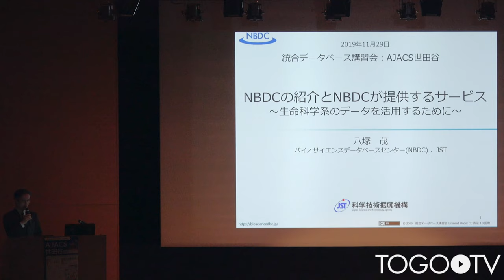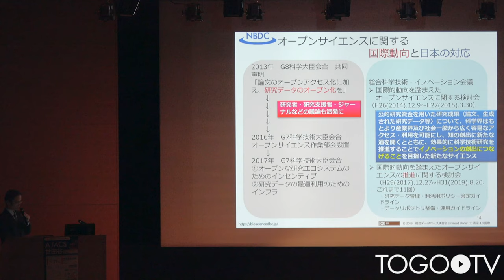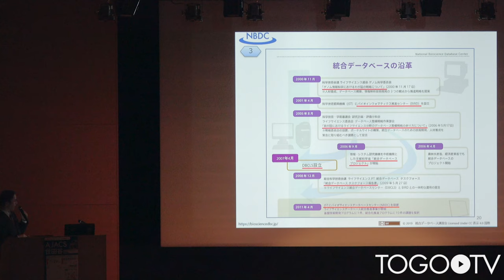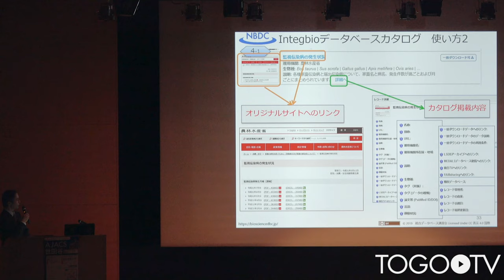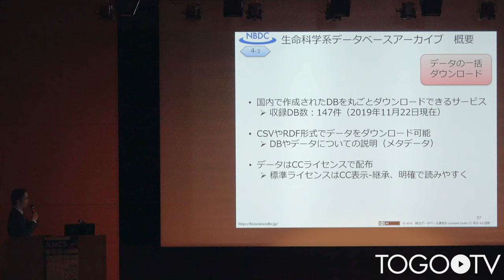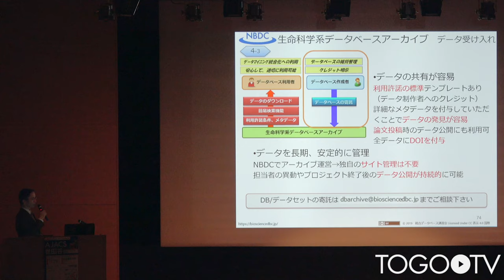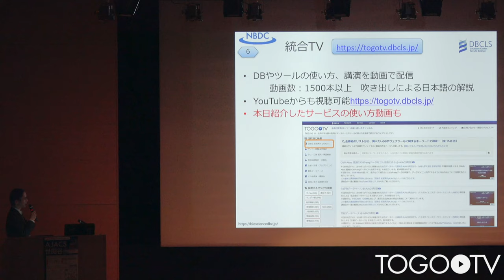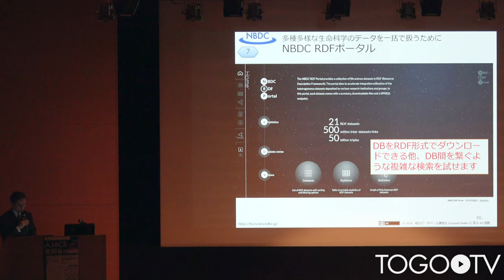NBDCの紹介とNBDCが提供するサービス @ AJACS世田谷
本日の統合TVは、2019年11月29日に開催された統合データベース講習会:AJACS世田谷から、バイオサイエンスデータベースセンター (NBDC) 八塚 茂 による「NBDCの紹介とNBDCが提供するサービス」をお送りします。約51分です。
本講習では、主にIntegbioデータベースカタログ、生命科学データベース横断検索、生命科学系データベースアーカイブ、NBDCヒトデータベースの使い方について紹介しています。

1.講習を始める前に(0:01:07)
2.生命科学系DBの概要(0:01:36)
3.JSTとNBDC、データ共有の取り組みについて(0:09:54)
4.主なサービス(カタログ、一括検索、データの一括ダウンロード)の紹介(0:18:02)
4-1.主なサービス(カタログ)の紹介(0:18:49)
4-2.主なサービス(一括検索)の紹介(0:24:46)
4-3.主なサービス(データの一括ダウンロード)の紹介(0:28:28)
5.ヒトに関するデータ関連のサービス・ツール(0:37:16)
6.その他のサービス・ツール(0:41:38)
7.今後に向けて(0:45:12)